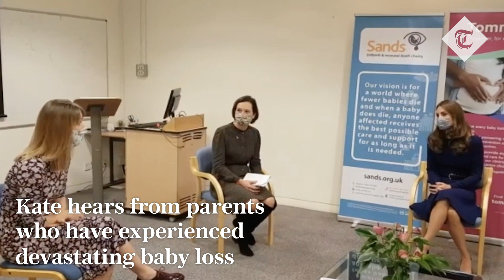Duchess of Cambridge shines light on 'inspirational' bereaved parents for Baby Loss Awareness week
The Duchess of Cambridge has met families who have experienced baby loss as she visited a pioneering research centre working to reduce rates of miscarriage, stillbirth and premature birth.

The Duchess marked Baby Loss Awareness Week by spending time with parents who have been supported by the national charity Tommy's and gone on to have "rainbow babies", a baby born after a previous loss.

Hearing from one mother, who retained as a midwife after her daughter Alice was stillborn, she said: “It’s so brave of you to be able to talk so openly.

"A lot of the research, a lot of the support for organisations, is being driven by parents who have been through this experience, and want to help others. It is so inspirational.”